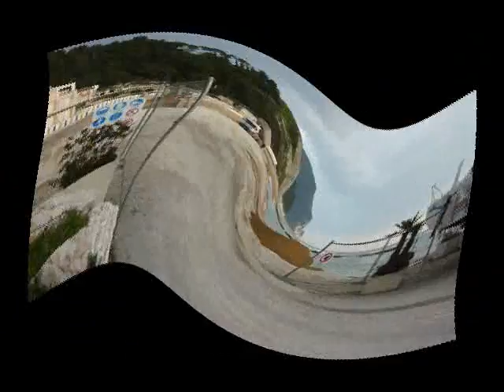Riviera di Cingoli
è pronto il gemellaggio tra Numana, Sirolo e Cingoli fornitrice della spiaggia .. ed è pronto pure il nome per la nuova riviera